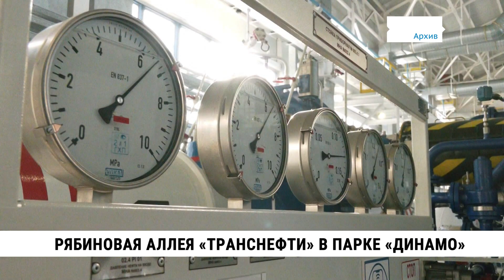Рябиновая аллея «Транснефти» в парке «Динамо»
Аллея в честь 30-летия «Транснефти», крупнейшей мировой нефтетранспортной компании, появилась в хабаровском парке «Динамо». Её высадили сотрудники дальневосточного филиала компании. 30 саженцев рябины украсили городской парк культуры и отдыха.